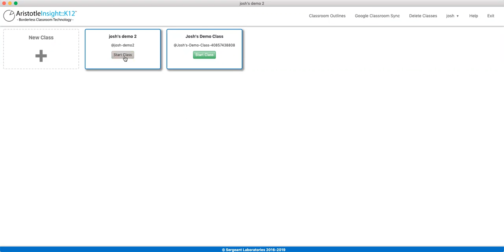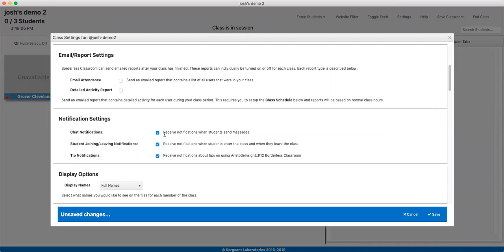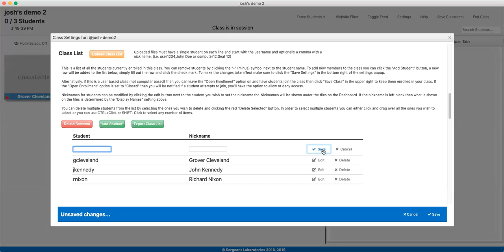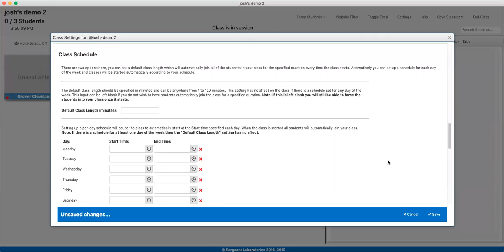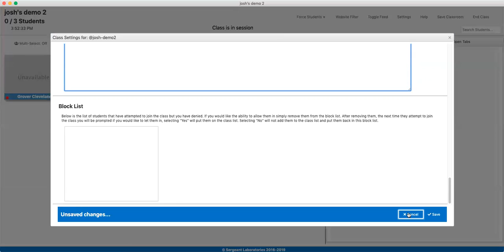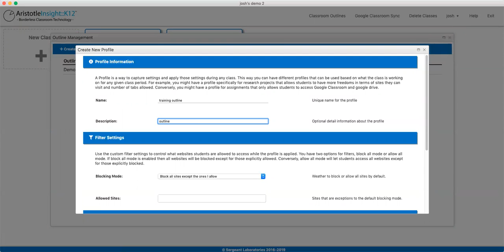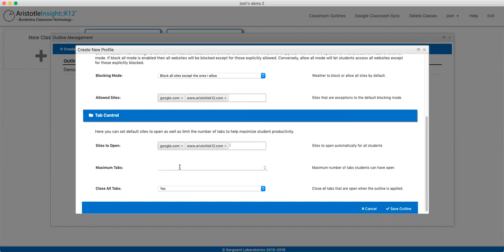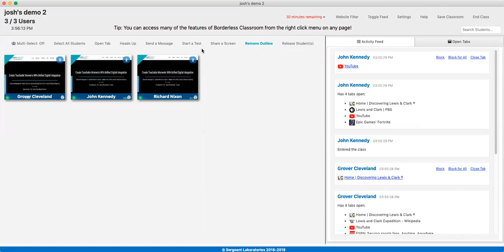16 - Classroom Settings